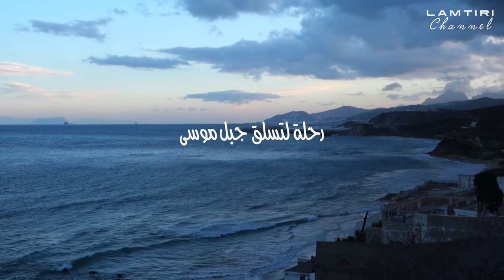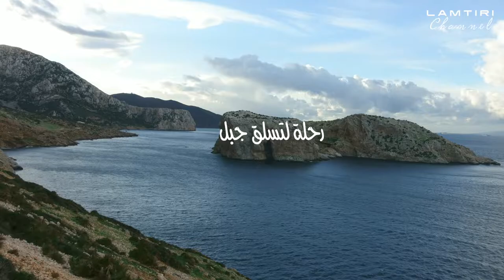النسخة 2 لرحلة جبل موسى 2018# Jebel Mousea#Ceuta# Belyounech.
كان لفيديو رحلة صعود جبل موسى يوم الاحد 7 يناير 2018 صدى واسع ولقي نجاحا وترحابا وتشجيعا كبير بشكل جعله يستحق اعادة تركيبه من جديد بهدف تزيين رفوف المكتبة الرقمية لأرشيف الخرجات الهادفة والناجحة والتي تشجع النشاطات الرياضية في الهواء الطلق في مواجهة الرداءة المتداولة. .
النسخة تضم مشاهد لم ترى من قبل وطرأت عليها تغييرات وتحسينات عديدة من حدف لمشاهد تتكرر وتصحيح للالوان ورفع جودة التسجيل.
شكرا مجددا لمشجعي نشر السعادة الطبيعية ودحض الاكتئاب المنتشر بين الشباب ودعم الاستثمارات الهادفة في صنع الانسان المتحضر الناضج المتوازن.